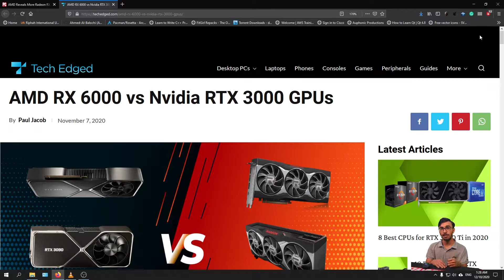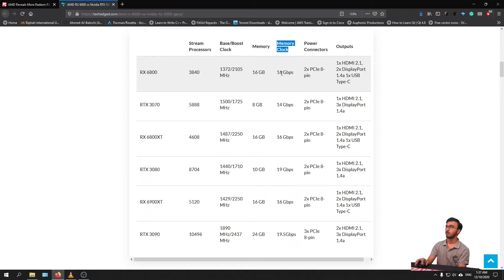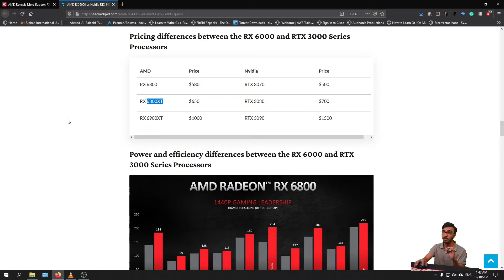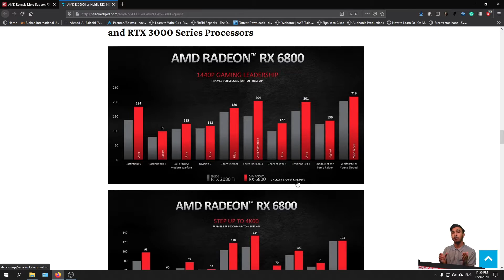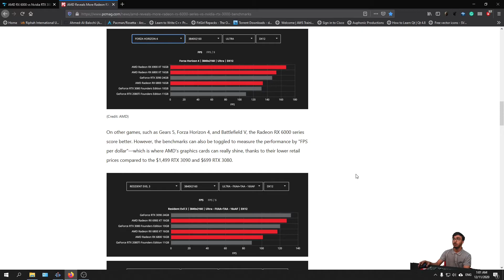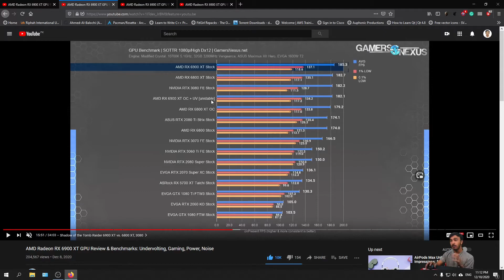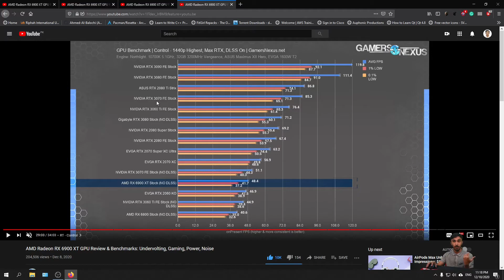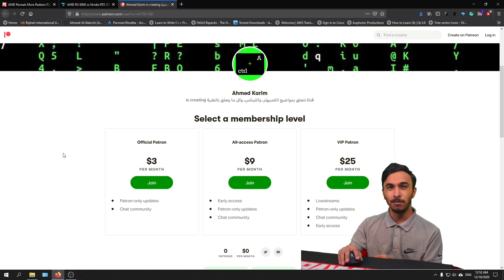أفضل كروت شاشة في 2021 | AMD RX 6800 - RX 6800XT -RX 6900XT ضد Nvidia RTX 3070-RTX 3080-RTX 3090.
في هذا الفيديو قارنت كروت الشاشة الجديدة  من شركتي AMD و Nvidia.

0:00 البداية
0:25 شرح مواصفات كروت الشاشة
3:25 مقارنة من ناحية الاسعار
4:30 فحوصات اداء كروت الشاشة
6:52 فحوصات الموقع الثاني
8:05 سبب فروقات الاداء بين الكروت
8:30 فحوصات تتبع الضوء من GamersNexus
11:03 الخلاصة
12:06 النهاية
12:36 تشويقة

- عدسة نيكون 18 - 55mm
- ستاند (حامل للكاميرا)

3

5
أفضل 5 أجهزة لاب توب رخيصة متاحة حاليا فى الأسواق 2020 - ارخص اللابتوبات المناسبة للمدرسة والجامعة

8
ماهو نظام لينكس(شوف الكومنت) Linux |ما هي البرمجيات مفتوحة المصدر؟ - ما المقصود بمصطلح مفتوح المصدر؟